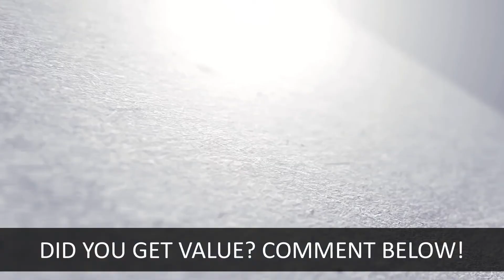5 Reasons People Will Buy From You Over Somebody Else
Here are 5 reasons people will buy from you over somebody else. To read the full blog post go